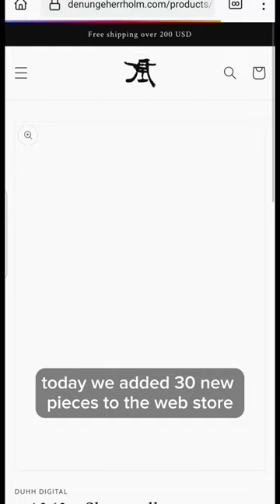30 new pieces of art up.